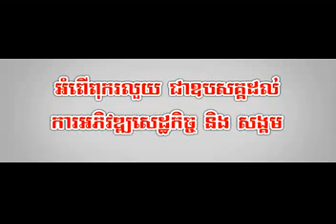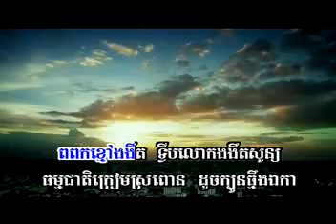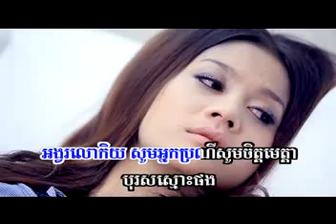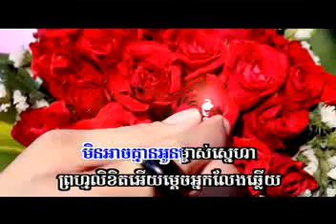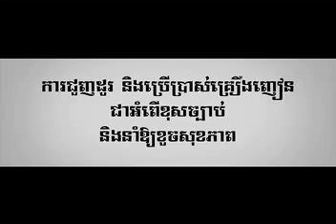Sunday Vol130: មជ្ជរាជផ្តាច់ស្នេហ៍- Eno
Sunday New VCD Vol 130 (KUCHIVET)